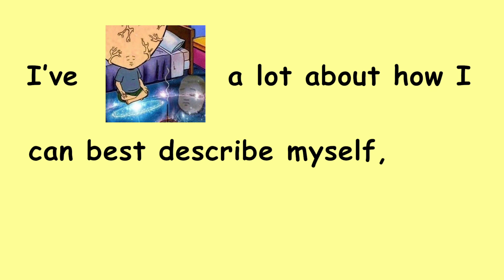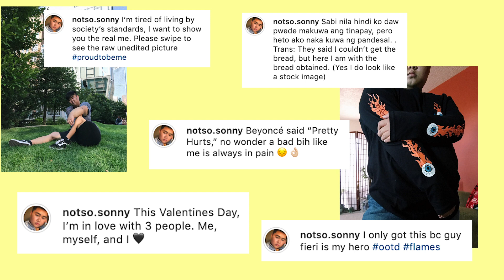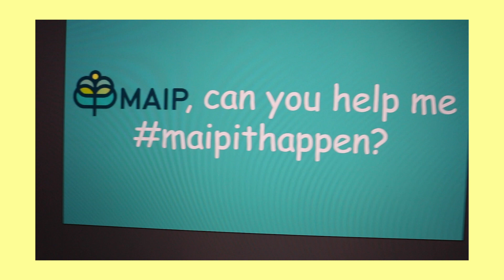Get to know me | MAIP 2020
Accepted - Selected by Havas Creative New York

I've always had trouble describing myself, but I hope this lets you know more about me.